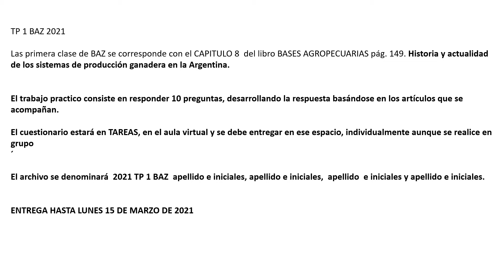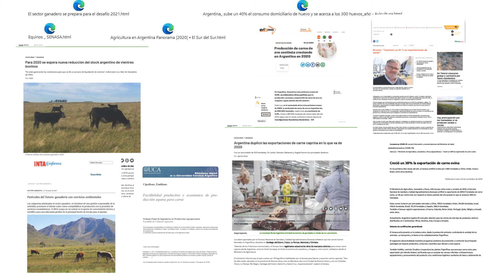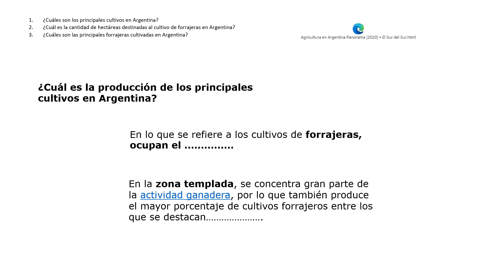2021 BAZ UNRN 1.3 Explicacion primer TP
este video corresponde a la explicación del primer trabajo práctico de BAZ y está destinado a las estudiantes que cursan la asignatura en la Carrera de Medicina Veterinaria de la UNRN.
En el aula vitual encontrarán dos videos de la clase, este video explicativo del TP y publicaciones para ayudarlos a contestar el cuestionario.